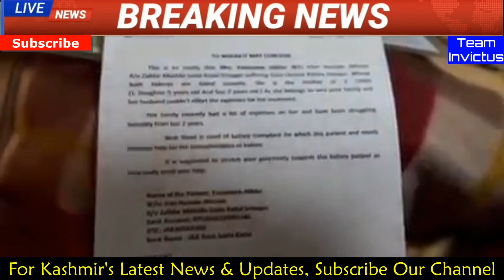Srinagar Kashmir K Saida Kadal Mai Ghareeb Kashmiri Maa K Sath Hua Bohut Bad@ H@d5a, Video Hue Viral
Srinagar Kashmir K Saida Kadal Ke Ek Ghareeb Kashmiri Maa K Saath Hua Bohut Bad@ H@d5a, Video Hue Viral
Name..Yasmeen
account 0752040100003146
ifsc. JAKASKADAL

Camera's Used:
Canon 200D Mark II
Mic Used:
BOYA BY M1 Omnidirectional Lavalier Microphone
Tripod Used:
Benro T-880EX